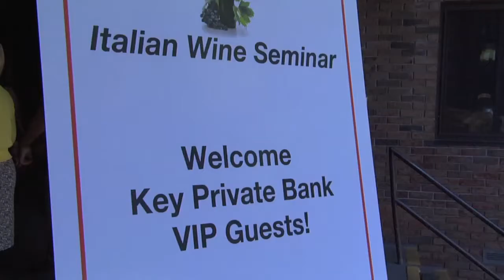Wine Channel TV with Chef Roslyn Zecchini at Saratoga Wine and Food and Fall Ferrari Festival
Chef Rozlyn Zecchini chats with Jessica Altieri of Wine Channel TV at the Italian Wine Seminar during the Saratoga Wine and Food and Fall Ferrari Festival. The Italian Trade Commission is the presenting sponsor of the event.